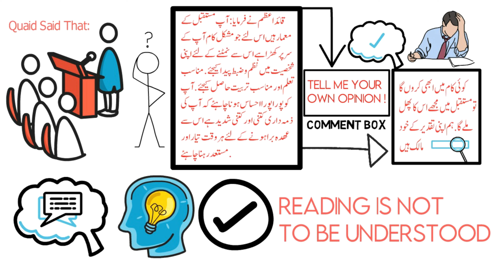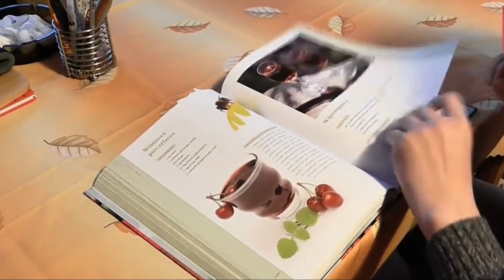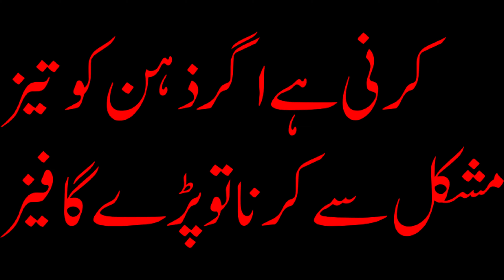(STUDY TIPS) Itni Parai Ke Baad Bi Kuch Nhi Ho Pata | (Brain Power) Ksi Bi Sbaq Ko Kese Yaad Rakhen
We remember any lesson but we don't remember any lesson so what to do about it?

In this video you will learn how to keep any subject in your mind and how to remember anything for a long time. Absolutely all these things are explained in this video.
Background Music in This Video From:
APRA_CS, BMI - Broadcast Music Inc., SUISA_SESAC_CS

You Can Check My Links 9TechnoR ©

(▼LINKS of 9TR▼)

NineTechnoR It is 9TechnoR channel and I hope you will like my this video from NineTechnoR so click on like button👌👌👌
This video and our YouTube channel, in general, may contain certain copyrighted works that were not specifically authorized to be used by the copyright holder(s), but which we believe in good faith are protected by federal law and the fair use doctrine for one or more of the reasons noted above.